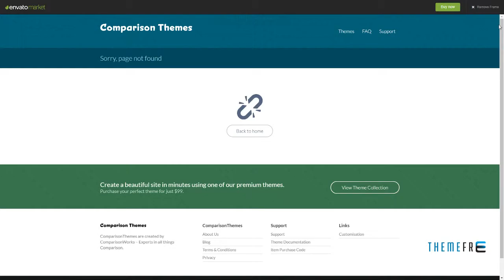Deadline - Responsive WordPress News / Magazine Theme Denis Jaxs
Columns 2

 Layout Responsive

 Tags blog, blog magazine, built-in widgets, clean, jquery, localization, magazine, news, newspaper, online magazine, personal blog, responsive, translation, wordpress